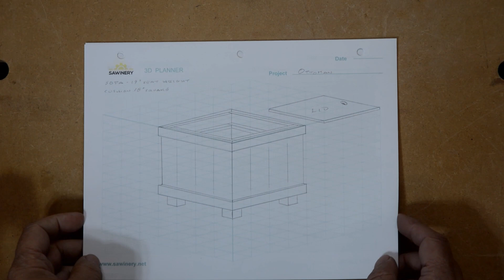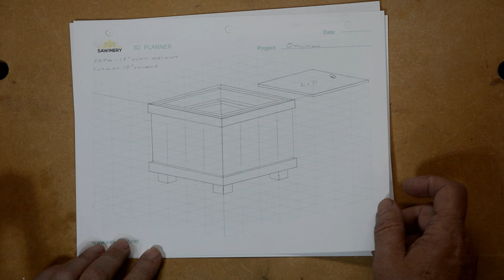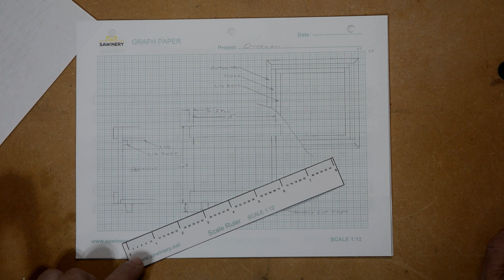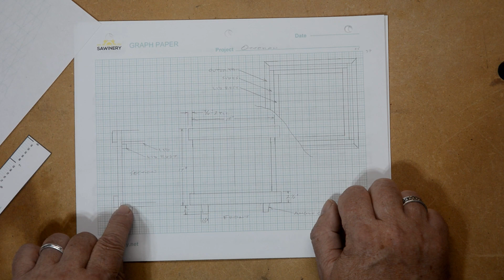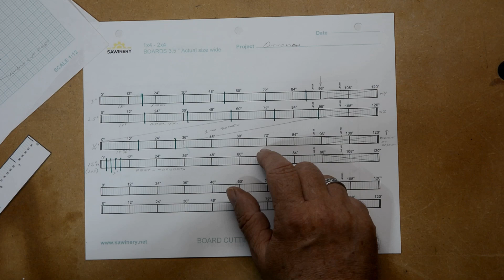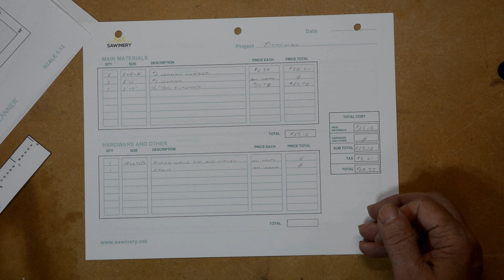Draw 3D Woodworking Plans With Pencil & Paper - Sawinery Project Designer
In this video, Rich explains how you can draw 3D plans for your project without the use of expensive software!

Wanna have your own project designer?
🎥 Timestamps:
0:00 Importance of drawing before starting a project
1:00 Sawinery’s Project Designer
3:00 Graph Paper for Dimensions
5:04 Cutting Diagram
5:55 Plywood Cutting Planner
06:09 Material List & Costing
06:40 Project Timeline
06:56 Ottoman DIY Tutorial + Woodworking Tips
19:00 Final Product